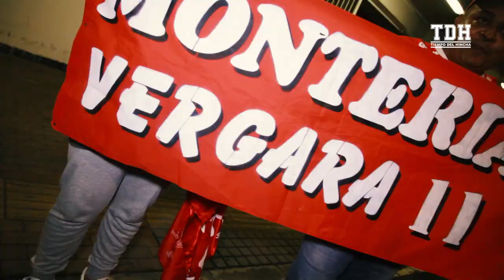América 0-2 Gremio | Reacciones del Hincha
Derrota de los escarlatas en su debut de CopaLibertadores , estuvimos como cada fecha a las afueras del estadio escuchando al hincha que en gran cantidad acompañó a la mechita en su regreso a este certamen internacional.

¿Cuál es tu opinión del partido? Los leemos.